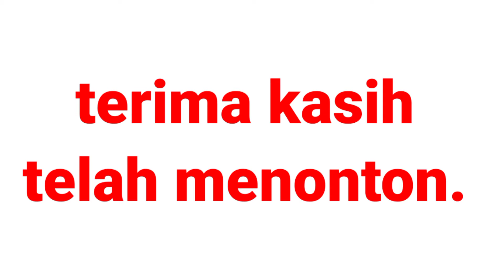SUASANA JALAN ANTARA DESA POJOK SARI SAMPAI PASAR LANANG AMBARAWA.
AMBARAWA: 06 NOVEMBER 2021.

 Naik kendaraan melewati rute jalan pojok sari ke pasar lanang Ambarawa.

Terima kasih